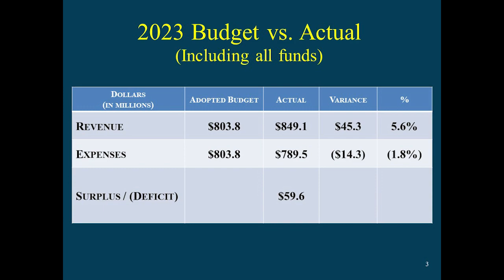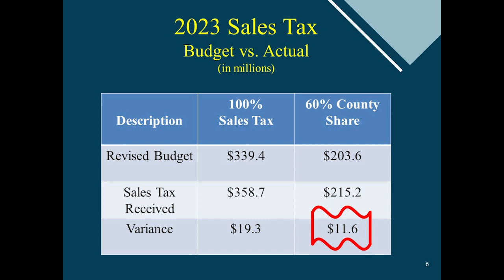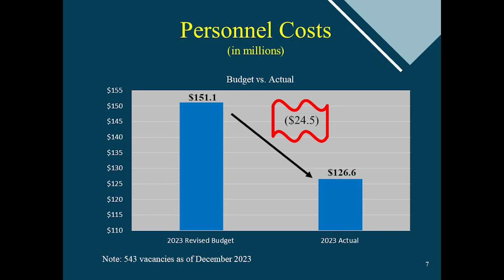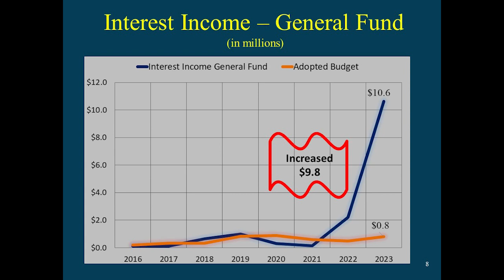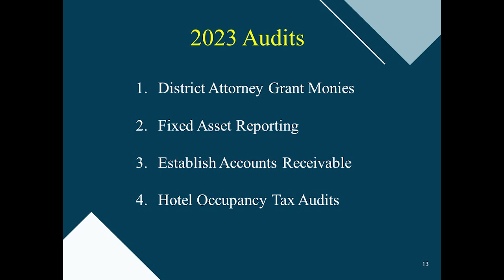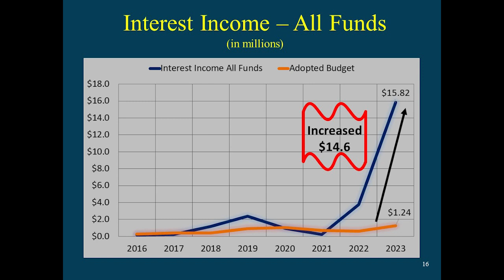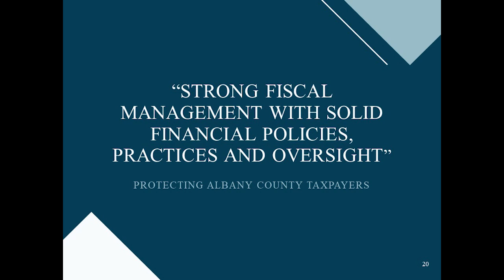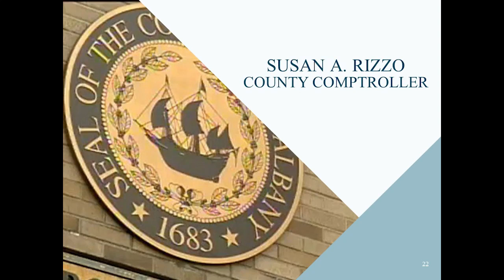2024 State of the Fisc